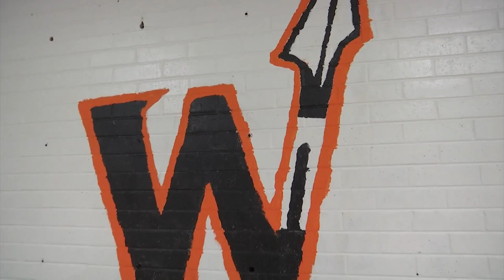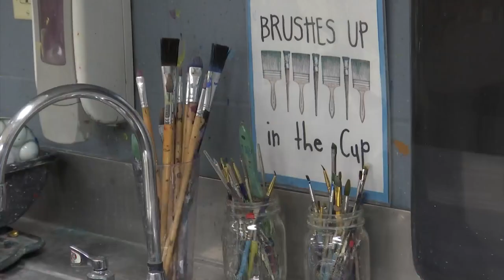Winnebago school allows students to paint the halls with murals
Beth Melancen, an art teacher at Winnebago Middle School, said she wants students to come to school and have fun, so she challenged the art club to put a splash of color on the blank white walls.